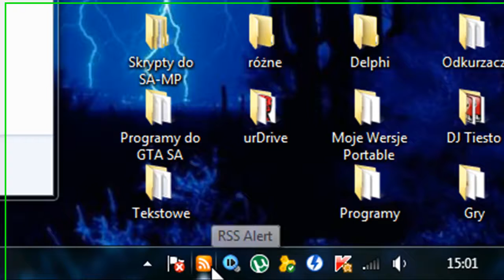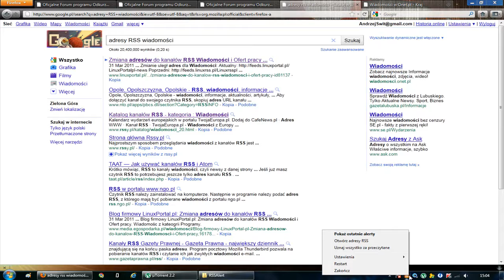RSS Alert - Bądź informowany bez wchodzenia na Newsy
RSS Alert to naprawdę warta użycia aplikacja.

I pamiętaj - Program RSS Alert jest bardziej dostosowany pod Wiadomości.

Informacje o programie:
Producent: FranmoSoftware [inne programy: Odkurzacz]
Waga: około 600 KB
Program jest sterowany ikonką w "Tray'u".

Informacje o filmie:
Autor: Alvinek34 [Orany321]
Program: Camtasia Studio 6
Długość: 1:54
HD: Tak, 720p